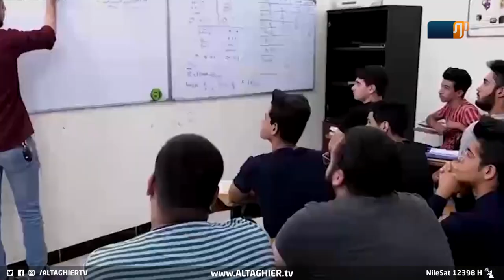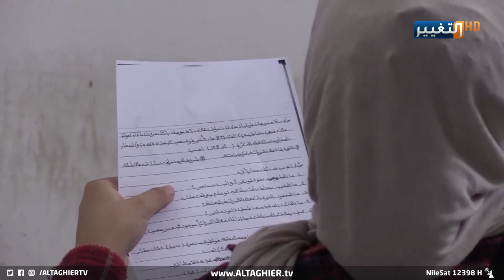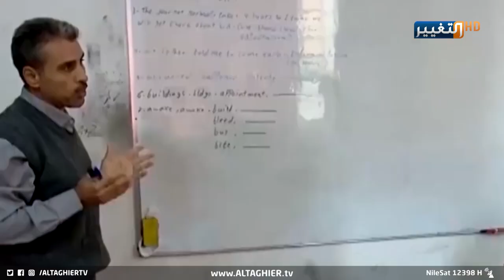كواليس صادمة لتسريب أسئلة الثالث المتوسط في العراق ! | تقرير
كواليس صادة لتسريب أسئلة الثالث المتوسط في العراق !
أدى تسريب الاسئلة الوزارية لمرحلة الثالث المتوسط الى إضعاف الثقة بالعملية التربوية لما يمثله ذلك من مساس بسمعه الوزارة فضلا عن تسببه بصدمة لآلاف الطلبة وعائلاتهم وهو ما دفع العديد من مواطني محافظة كربلاء الى توجيه سهام نقدهم للجهات المعنية في وزارة التربية.

موقع قناة التغيير الفضائية الالكتروني